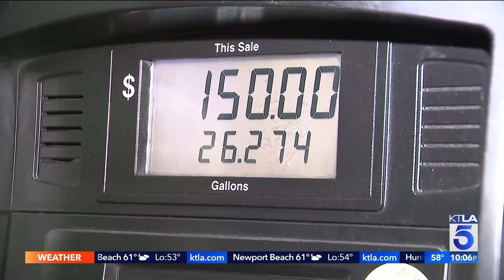Rising diesel prices could drive up costs elsewhere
Rick Chambers reports for the KTLA 5 News at 10 on March 3, 2022.